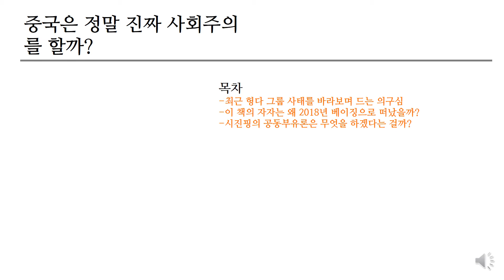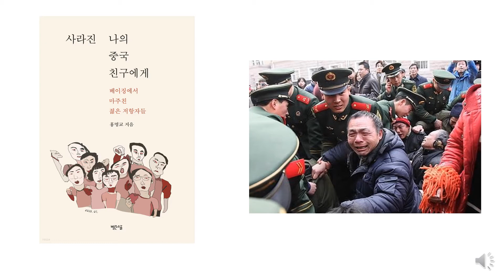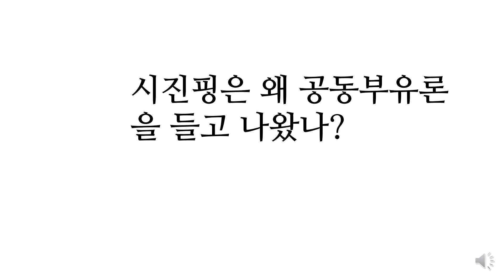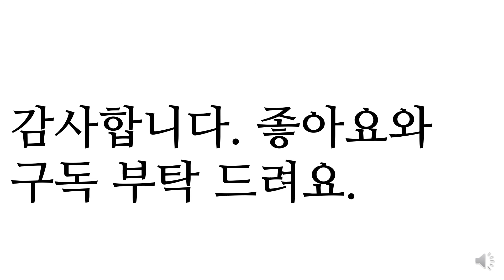중국은 진짜 사회주의를 할까? ‘사라진 나의 중국친구에게’ 리뷰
글로벌 투자에 관심 있는 분들은 좋든 싫든 중국 시장에 관심을 가지실 수밖에 없습니다. 중국은 미국이나 유럽 일본 등과 달리 정부의 규제라는 리스크가 너무나 큰 나라죠. 헝다 사태를 비롯, 시진핑이 3기 집권 시내 내세운 공동부유론까지 일련의 흐름이 갑자기 하늘에서 뚝 떨어진 게 아닙니다. 마르크스의 중국식 이름인 마득사부터 마오쩌둥을 거쳐 현재의 시진핑까지 하나의 흐름으로 준비해 온 회심의 정책이라는 걸 2018년도 칼 마르크스 탄생 200주년에 베이징을 방문했던 한국의 사회운동가의 책으로부터 알 수 있죠. 앞으로 중국은 어떤 길을 갈까요? 기존 경제 금융 전문가의 시각과는 다른 사회운동가의 시선에서 중국을 읽어보는 관점의 전환이 필요한 시점입니다.